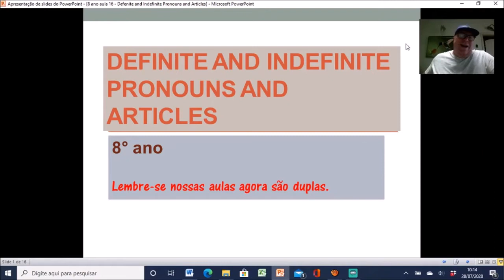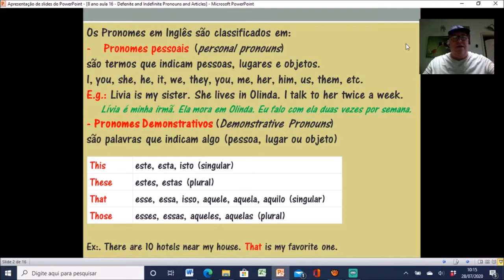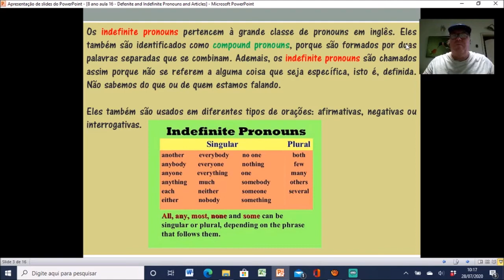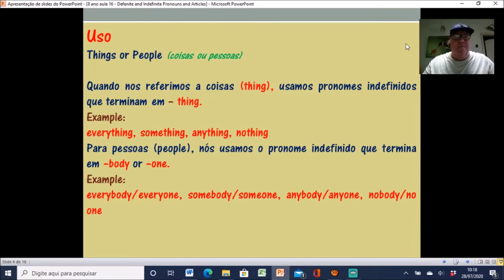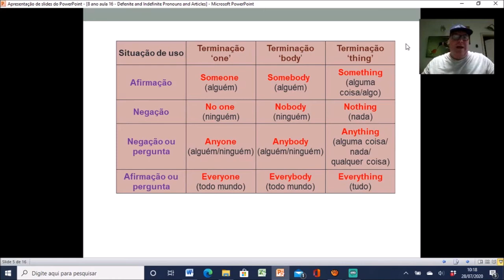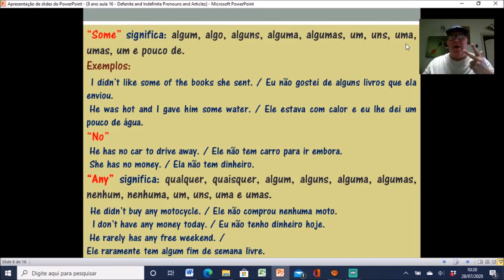8 ano parte I 04 08 Definite & indfinite pronouns cap 16